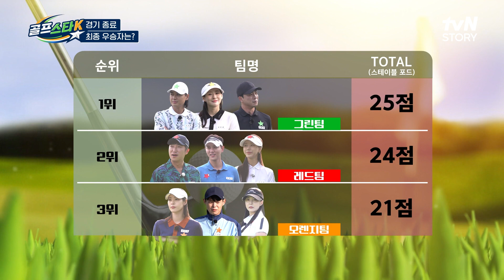1위를 향한 한치에 양보 없는 마지막 홀! 최종 우승자는 과연 누구?!🏆 유료광고포함 골프스타K EP.6 | tvN STORY 231203 방송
"멘탈을 잡는 자 살아남게 되고
멘탈을 놓는 자 패배의 쓴맛을 보리라"

스릴 넘치는 신개념 심리 골프 게임 프로그램!
{골프스타K}

매주 [일] 밤 10:30 tvN STORY 방송